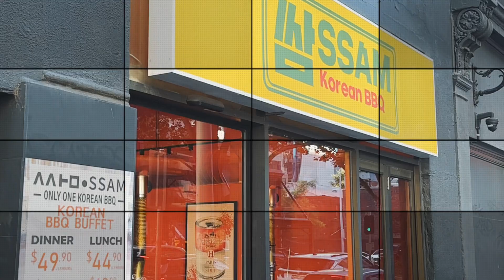ร้านSsam ปิ้งย่างบุฟเฟต์เมลเบิร์น อยู่ แถว southern cross